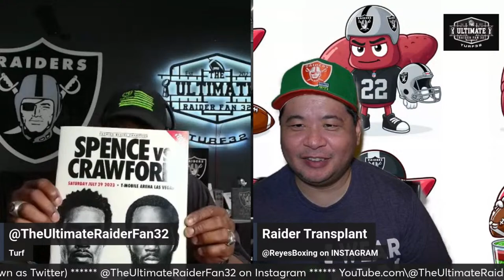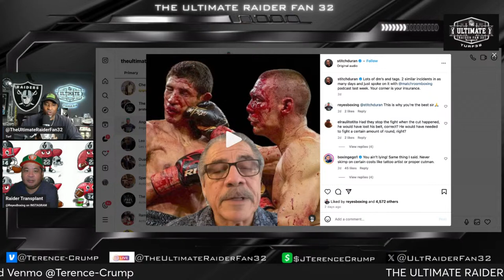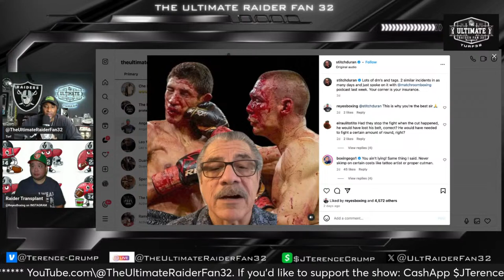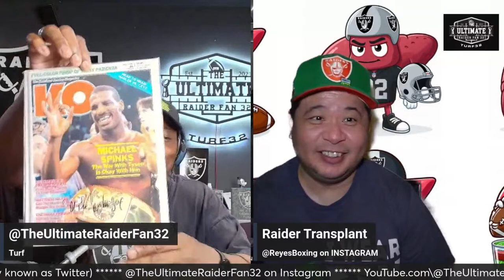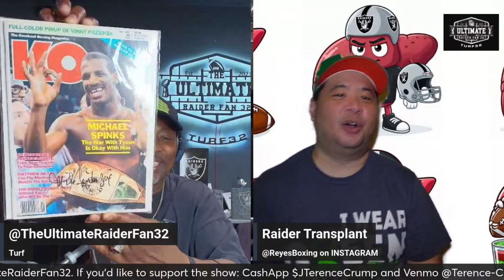TURF Special: The Martial Arts Journey of Angelo Reyes!!!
TUNE IN Tuesday April 2nd 8:30pm CST!!!

In the heart of the Philippines, beneath the shadow of the majestic Mayon Volcano, a legend was born. Angelo Reyes, a name now whispered with reverence in the halls of combat sports, began his journey in a small, vibrant village where the spirit of the fighter is woven into the very fabric of its culture. From the tender age of five, Angelo's fists spoke the language of determination and resilience, as he navigated the rough-and-tumble
playgrounds of his youth, not merely surviving but thriving amidst the challenges that shaped his indomitable spirit.

The call of destiny led Angelo's family to the shores of the USA, a land of promise and opportunity, where dreams are forged in the crucible of hard work and perseverance. Angelo, with the heart of a warrior and the soul of a champion, found himself in a new world, a vast mosaic of cultures and possibilities. It was here, amidst the bustling streets and the neon glow of opportunity, that Angelo discovered his true calling.

Boxing and Mixed Martial Arts (MMA) became the conduits through which Angelo channeled his boundless energy and fierce spirit. The gym was his sanctuary, the ring his altar. Under the tutelage of seasoned fighters and sage trainers, Angelo honed his skills with the precision of a craftsman, sculpting his body and mind into weapons of war. His fists were not merely instruments of destruction but extensions of his will, each strike a testament to his journey from the humble streets of the Philippines to the sprawling urban jungles of America.

Angelo's transition from fighter to trainer was as seamless as it was inevitable. Having danced with the shadows in the ring, faced down giants, and tasted both the sweetness of victory and the bitterness of defeat, Angelo sought to impart his knowledge, his passion, and his spirit to the next generation of warriors. His gym became a temple of transformation, a place where raw talent was refined into disciplined skill, where the heart of a lion was instilled in those who dared to step through its doors.

Today, Angelo Reyes stands as a colossus in the world of combat sports, a bridge between worlds, cultures, and disciplines. His legacy is not just in the titles won or the battles fought in the ring, but in the lives he has touched, the fighters he has molded, and the indelible mark he has left on the heart of the warrior's path. From the vibrant landscapes of his native Philippines to the bright lights of the USA, Angelo's journey is a testament to the power of dreams, the strength of the human spirit, and the unyielding courage of a true fighter.